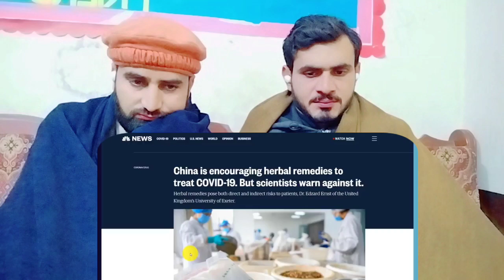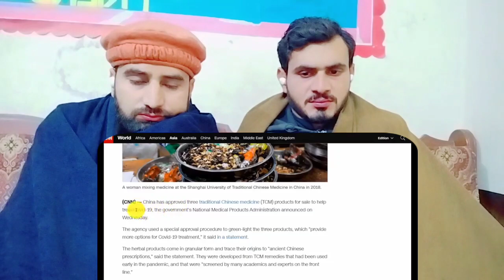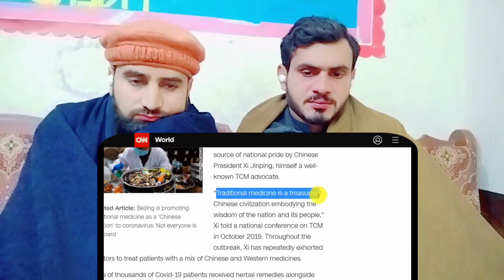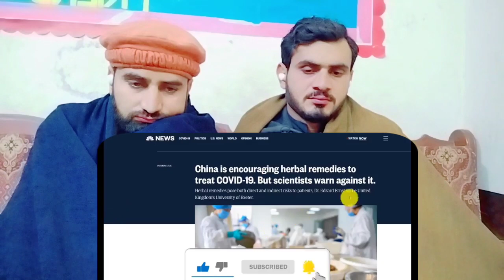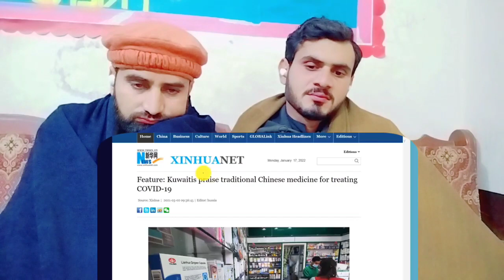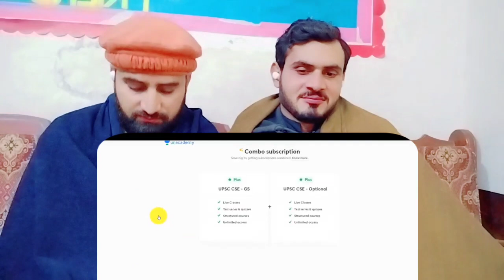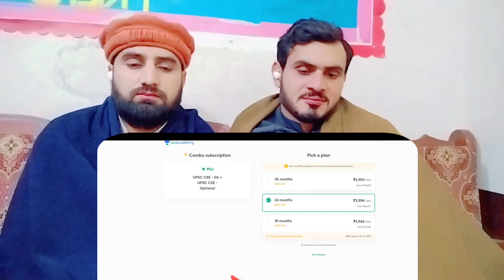China is testing Traditional Medicine on Pakistani Population | Is it safe?|PAKISTAN REACTION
credit:
THIS VIDEO IS ABOUT  China is testing Traditional Medicine on Pakistani Population | Is it safe?   pakistani reaction pak media on india latest today
Lets Be Friends On Facebook :
ZAMI Chaudhary Instagram :
pakistan reaction#jumbo reaction